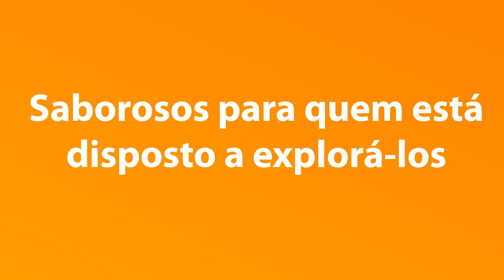A DIETA DO ZUMBI *Nutritiva, Barata e Emagrecedora*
Aviso, imagens fortes neste vídeo heheh
Vou mostrar quais são os alimentos mais nutritivos da natureza, verdadeiros super alimentos e multivitaminicos naturais que você pode começar a incluir na sua alimentação.

Estes alimentos irão ajudar você a ficar mais saciado, mais saudável e emagrecer mais facilmente também, além de serem baratos e muito saborosos.

Estou falando de órgãos, vários tipos! Fígado, coração, cérebro, intestinos, etc... neste vídeo dou idéias de como consumí-los e falo um pouco mais sobre isso.

Me ajude a espalhar a DIETA DO ZUMBI pra quem estiver pronto para vê-la ehehhe

Forte abraço,
Rodrigo

👉 Me siga no INSTA: @rodrigopolesso

📙Leia meu livro bestseller "Este Não é Mais Um Livro De Dieta"